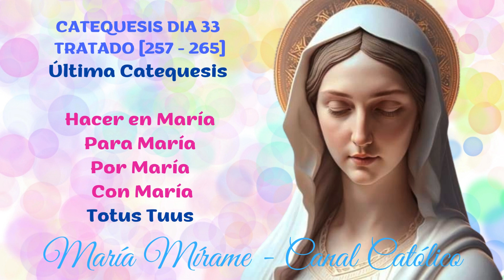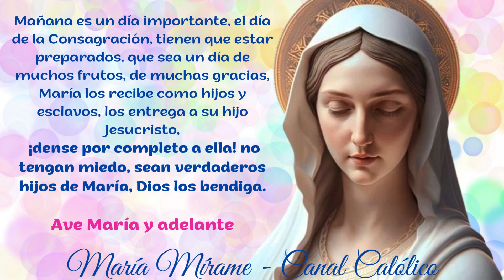Última catequesis para mañana... Consagrarnos 🙏💖